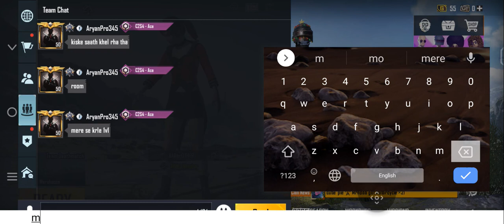noob challenge me in room m24 🤣